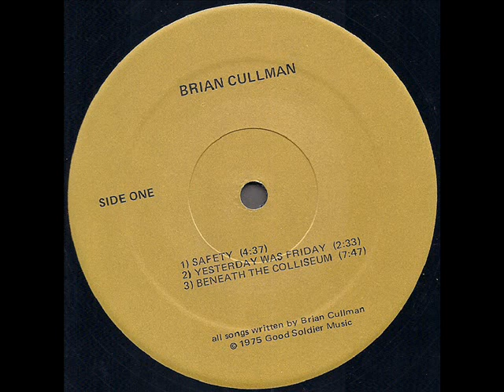Brian Cullman 1975 *Beneath The Colliseum*